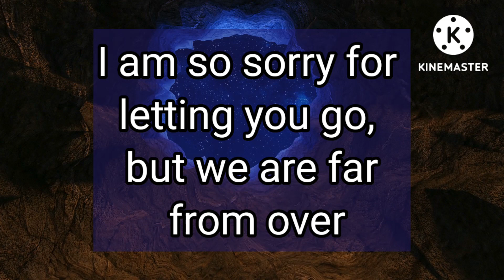❤Your person's current feelings❤ | DM Current Energy